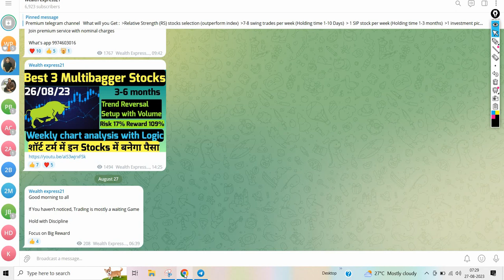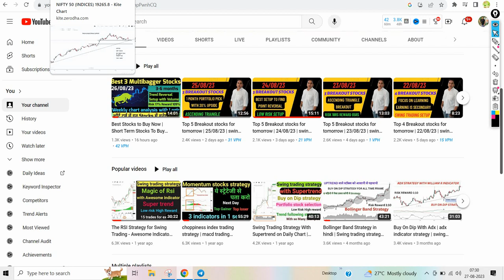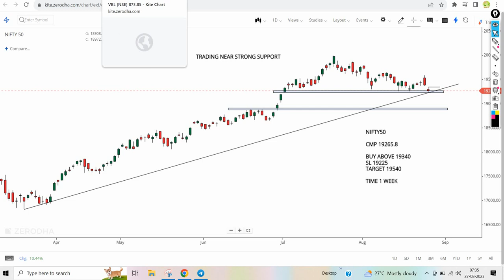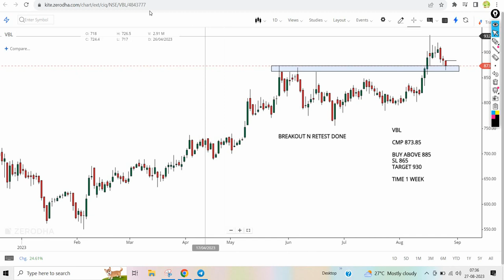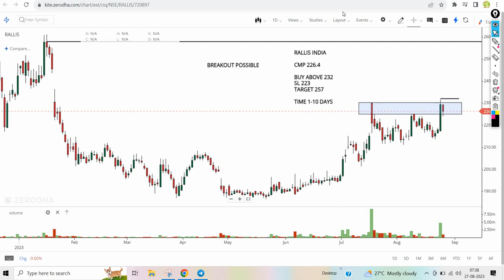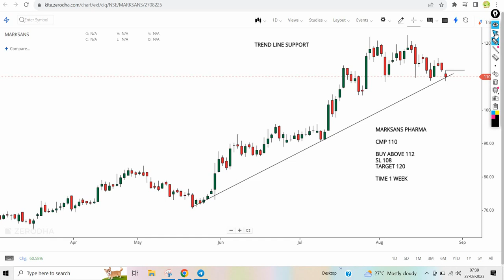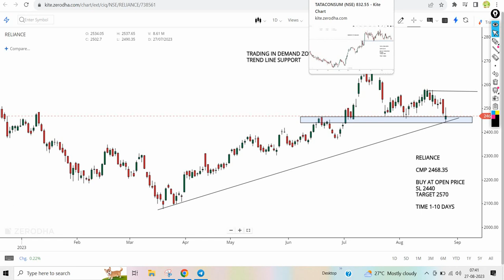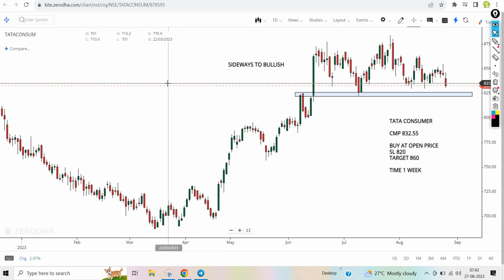Best 5 swing stocks this week | chart of the week | nifty prediction for next week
Nifty Prediction For Next Week | Chart Of The Week | Best 5 Swing Stocks For Next Week |

nifty prediction for tomorrow | chart of the week | 5 swing stocks for next week

In this video, we'll take a look at the nifty prediction for tomorrow, chart of the week, and 5 swing stocks for next week. medico share latest news today, swing trading stocks for this week, kpittech share news, nifty prediction, nifty prediction for tomorrow.

1.NIFTY50
2.VBL
3.RALLIS INDIA
4.MARKSANS PHARMA
5.RELAINCE
6.TATA CONSUMER

Topics Covered :-
nifty prediction
swing trading stocks for April
rallis india share news
marksans pharma share news
triangle breakout stocks
acc chart analysis